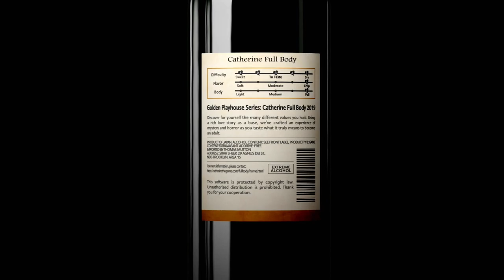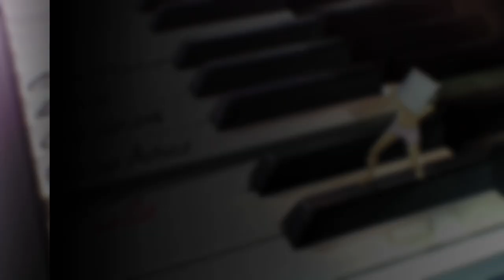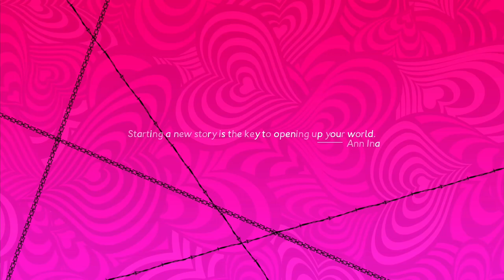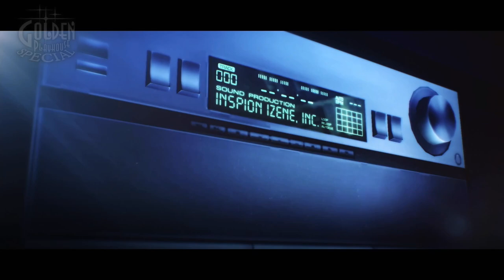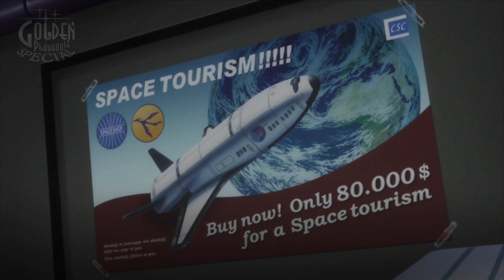Catherine: Full Body Nintendo Switch Gameplay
Gameplay of Catherine: Full Body in English on Nintendo Switch (no commentary). Release date:  July 7, 2020.

Amazon US
Amazon UK